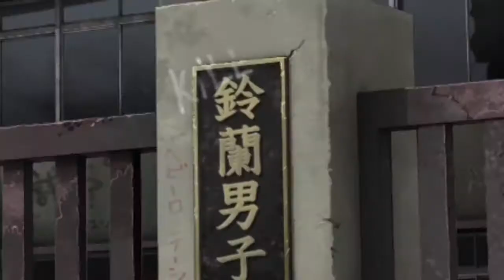Crows: Burning Edge